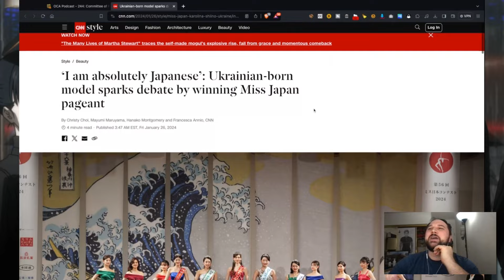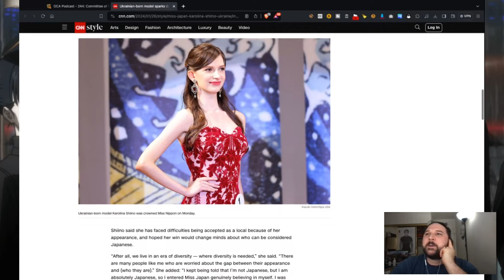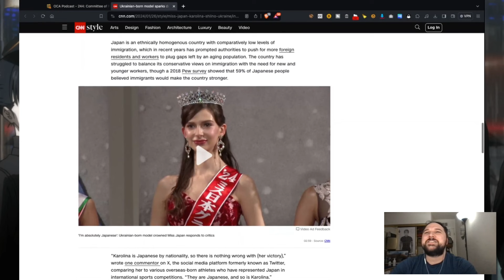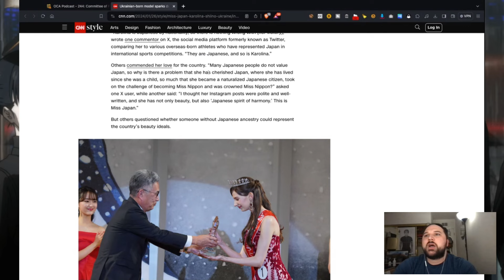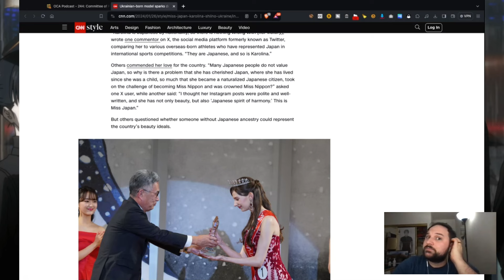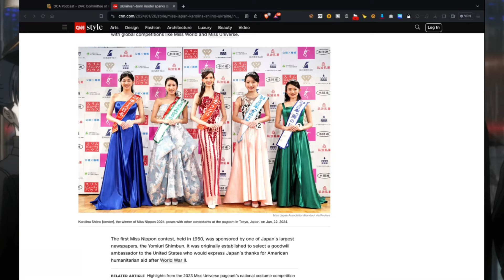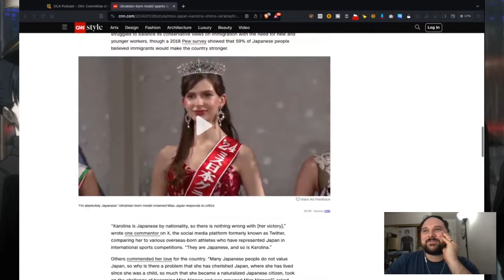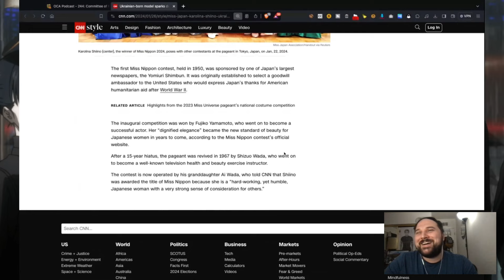Miss Japan Award Goes to Ukrainian Woman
to watch the podcast LIVE